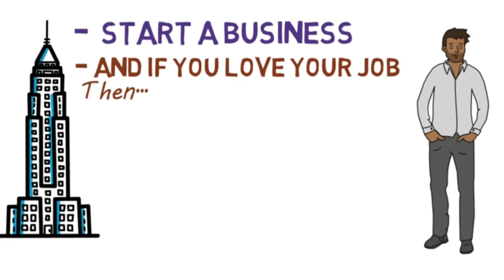CASE STUDY - Saving Money is Loosing Money (2018) | Pushkaraj Phand | Creative Minds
CASE STUDY - Saving Money is Loosing Money !

Ask us any query

Welcome back to Creative minds channel on YouTube.
First a fall I thanks to all our viewers those who are watching this video.
Well am host of creative minds channel

Today we came back with CASE STUDY that is Saving Money is Losing Money.
Yes by looking this tittle everyone started thinking about it, because from childhood every parents & our society teach us to save money. This is right but the problem is No-one will tell us after saving what to do with money.
So these is reason why many people will remain as middle class and strange for whole life financially.
I will explain you all with help of matrix, how people in our society saving their money.
Let’s consider 100 people from our society & each one having 10 lac rupees saving. So, out of 100 people 60% will buy something from there saving such as Home, Car etc. And they do 12 lac rupees shopping instead of 10 lac.
I will tell how they do it!
Out of 10 lac rupees they will take 7 lac home & 3 lac for down payment for 5 lac rupees car. It means still they are having 2 lac rupees of load on their head, which they will pay in next future salary. One more important thing that whatever they have buy there will not any returns they will get rather they will pay extra monthly expenses.